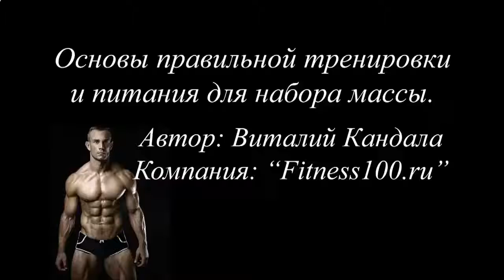Накачать мышцы в домашних условиях быстро